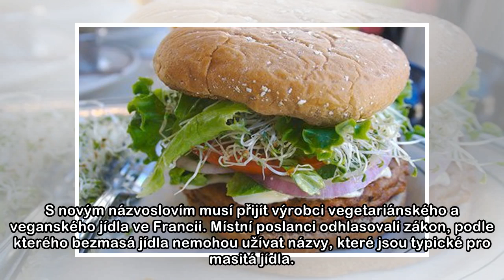Francie zakázala vegetariánské burgery. Za porušení zákona hrozí pokuta 10 milionů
S novým názvoslovím musí přijít výrobci vegetariánského a veganského jídla ve Francii. Místní poslanci odhlasovali zákon, podle kterého bezmasá jídla nemohou užívat názvy, které jsou typické pro masit...